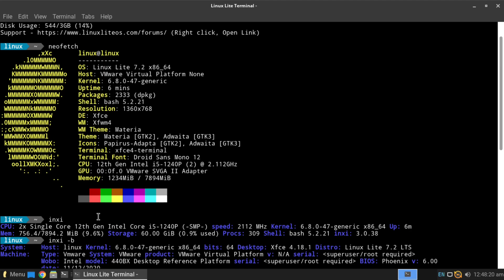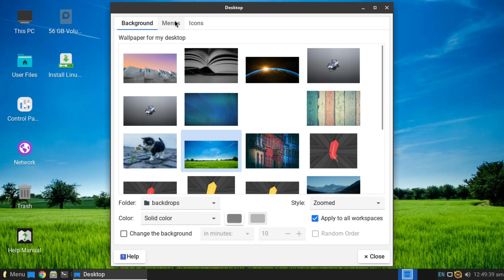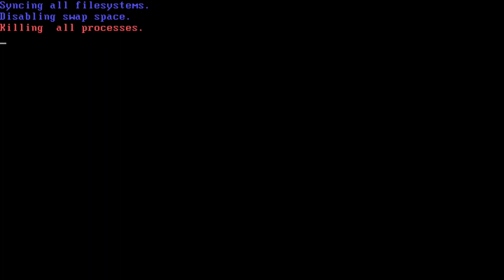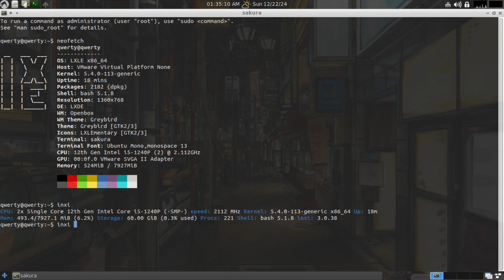Top 5 Linux Distros For Older Hardware 2025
Looking to save your old computer? Discover the Top 5 Lightweight Linux Distros perfect for breathing new life into aging hardware. These Linux distributions are fast, reliable, and ideal for low-spec machines, helping you save money and reduce e-waste!

In this video, we’ll cover:
1️⃣ Bodhi Linux – Sleek Moksha desktop for efficient workflows.
2️⃣ Linux Lite – User-friendly and customizable.
3️⃣ Puppy Linux – Perfect for portable live use.
4️⃣ Tiny Core Linux – Ultra-light for experienced users.
5️⃣ LXLE Linux – Works even on Pentium 3 CPUs.

Whether you’re a beginner or a pro, these distros are the best options to keep your old PC running smoothly in 2024.

👉 Watch now to find the perfect Linux OS for your needs!